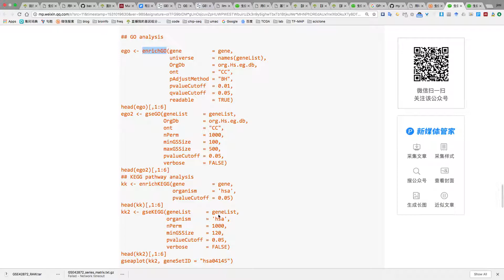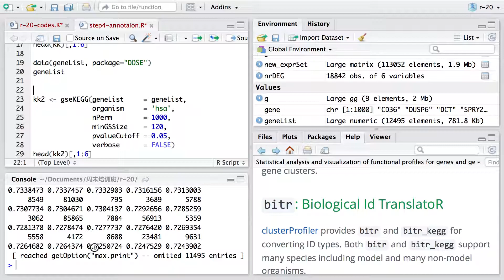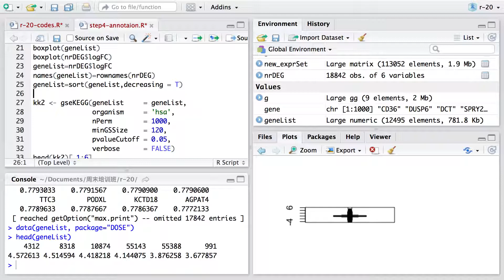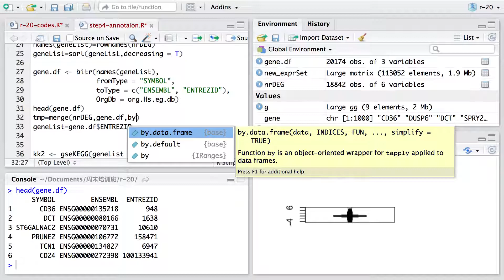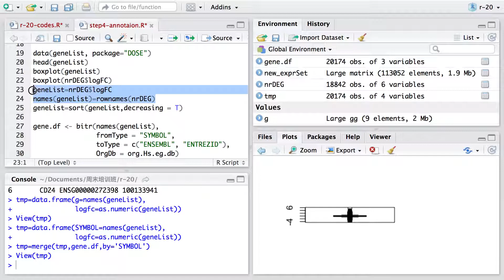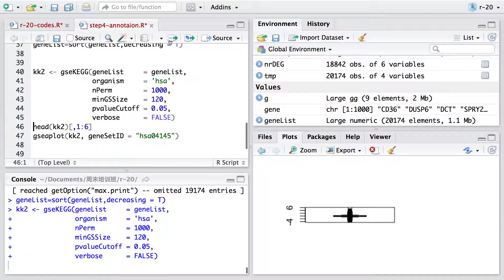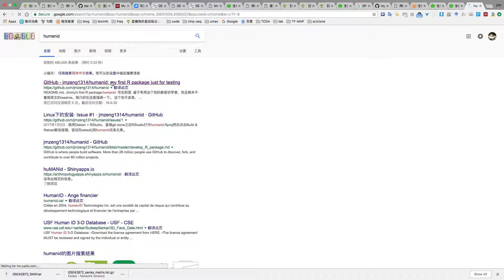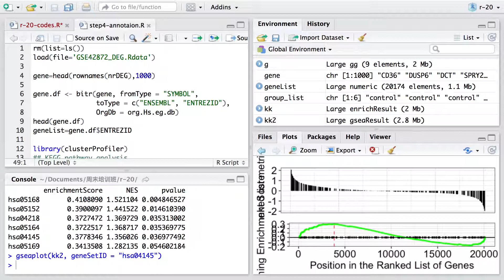geo 8 KEGG GO等数据库的注释及GSEA分析